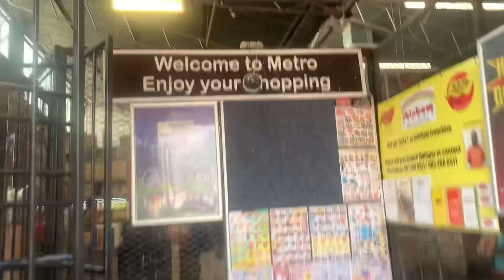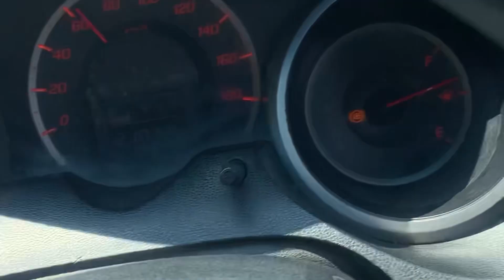Reuniting after 10 months😭❤️🙏|Mini vlog|Namibian Youtuber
Hello family

Musician: @iksonmusic

Musician: @iksonmusic